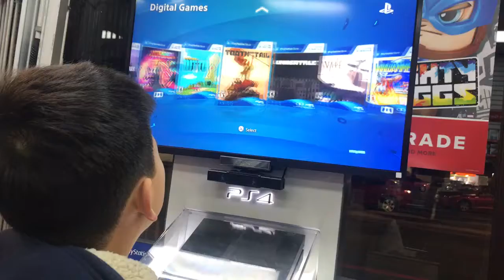01/12/2018 - Shopping at GameStop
01/12/2018 - Shopping at GameStop